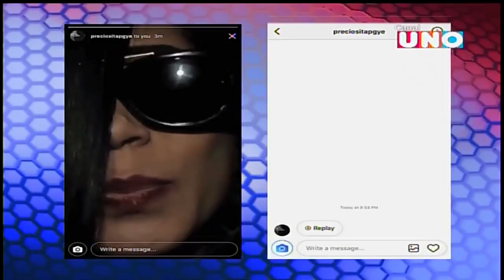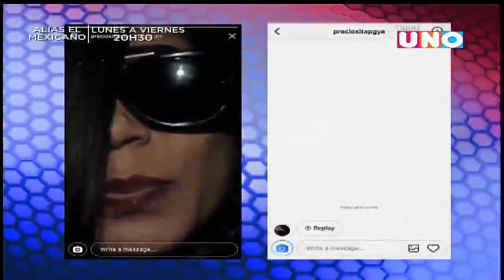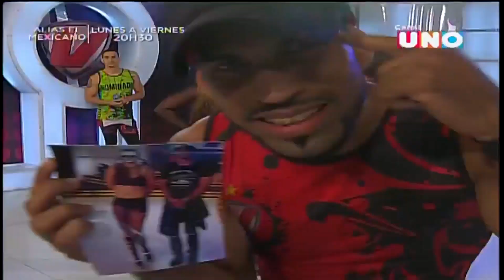BLN La Competencia - Programa Miercoles 20 de Septiembre 2017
Canal UNO
Miercoles 20 de Septiembre 2017